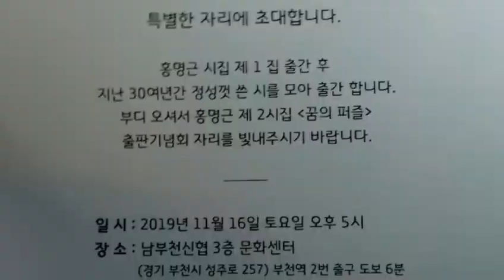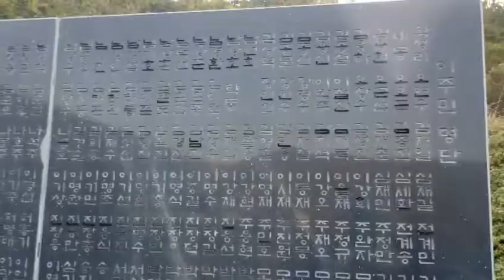법성33 장성 상무 태암길 77-54 광산이 시제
기해년 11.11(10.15) 조상숭배 시제 행렬. 상무에서 택시 불러 3만2천 원. 버스편 충분 이용했어야 해. 11시경 도착 공자의 4덕 인의예지  잘 활용. 잘 지키는 예절은 모든 학문의 바탕.